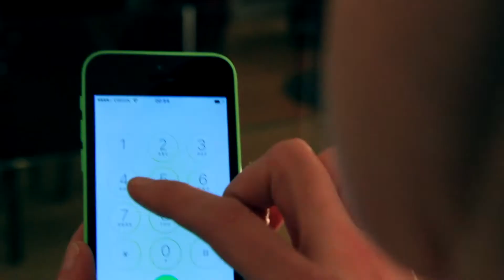"Erreur 404"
PATRICKVACHON&DOMINIQUEDUMAIS&MARIJOBRISETTE
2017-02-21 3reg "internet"